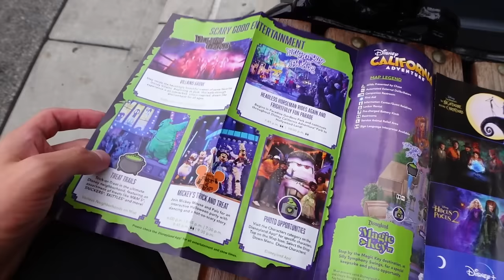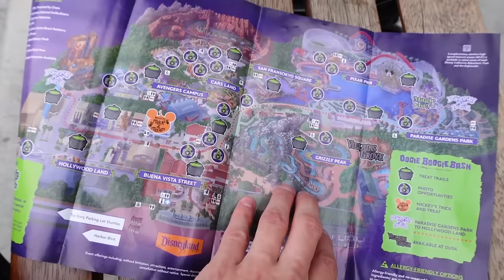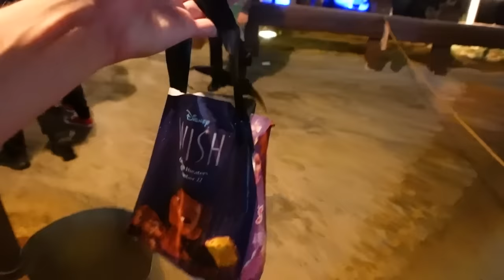What's NEW at Oogie Boogie Bash 2023! Opening Night Disney Halloween Party!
Oogie Boogie Bash 2023 is back this year at the Disneyland Resort! This extra ticketed Halloween Party takes place after-hours inside Disney California Adventure Park! Join us as we take you around this year's event, where you can meet new characters like Ernesto del la Cruz from 'Coco," Yokai from "Big Hero 6," and even Judge Doom from "Who Framed Roger Rabbit"... also don't miss out on the Frightfully Fun Parade and more!

What other Disney villains would you like to see come to Oogie Boogie Bash!